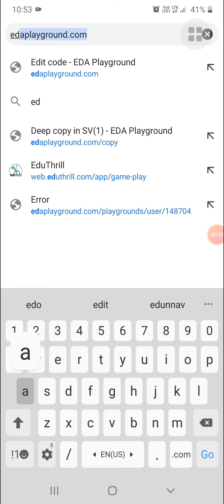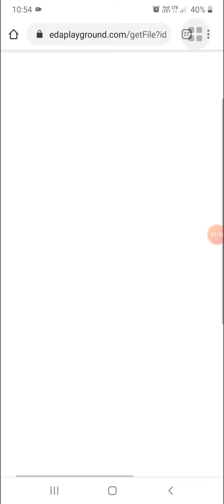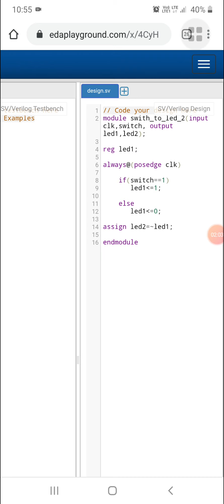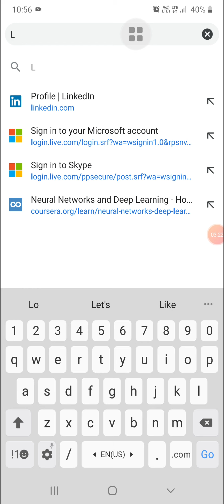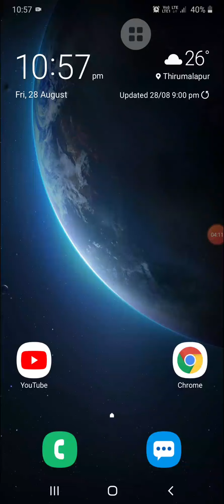assign, always blocking & non-blocking in Verilog HDL